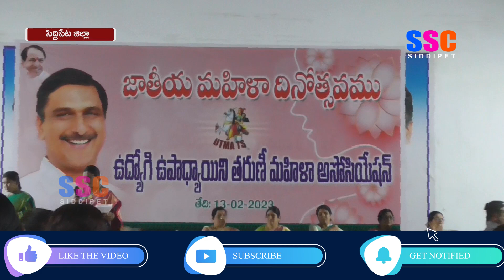సిద్దిపేట క్యాంపు కార్యాలయంలో జాతీయ మహిళా దినోత్సవ వేడుకలు || SSC NEWS